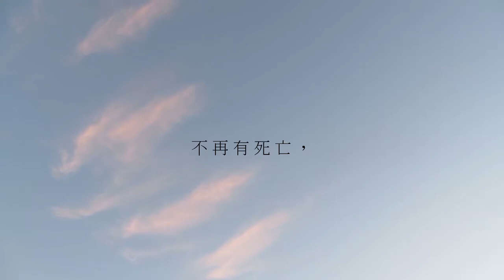启 示 录 21:4 - 神 要 擦 去 他 们 一 切 的 眼 泪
神 要 擦 去 他 们 一 切 的 眼 泪 ； 不 再 有 死 亡 ， 也 不 再 有 悲 哀 、 哭 号 、 疼 痛 ， 因 为 以 前 的 事 都 过 去 了 。